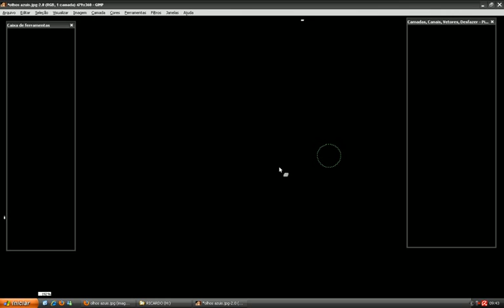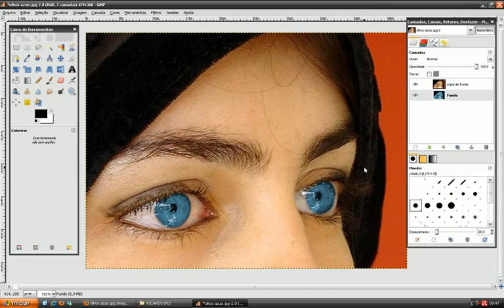Gimp #1 Mudando a cor do olho